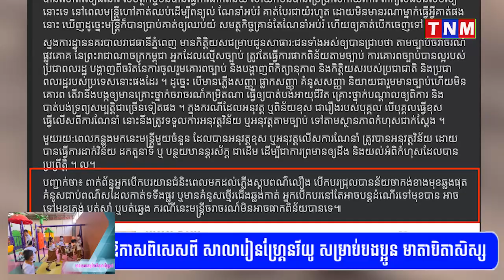ស្នងការបញ្ជាក់ថា អ្នកបើកបរពេលមកដល់ភ្លើងស្តុបពណ៌លឿង កង់មុខឆ្លងផុតគំនូសពណ៌ស គឺអាចបន្តដំណើរទៅមុខបាន